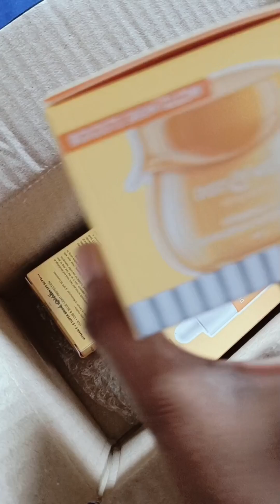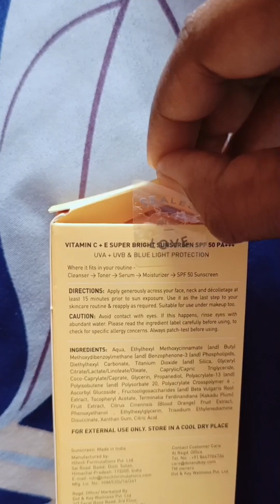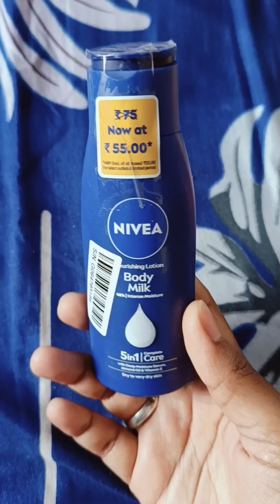dot & key products ordered from I heart beauty sale purple 💜 @dotandkeyskincare